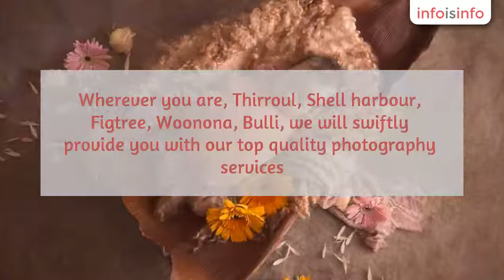Photographer in Wollongong - Nerida Louise Phography - InfoIsInfo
Nerida Louise Phography, Photographer in Wollongong.